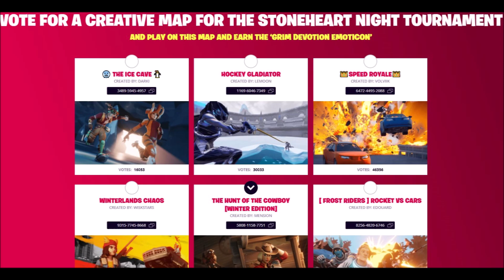StoneHearts Trial Three Days Remaining of Event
Three days remaining of the Stone Heart Trials.
I played the hide and seek wild west creative map and I voted for that one.